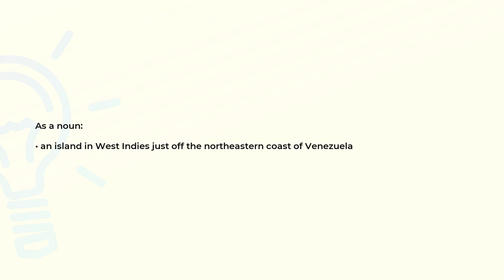What is the meaning of the word TRINIDAD?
Definition and spelling of the word TRINIDAD.

(00:00) Intro
(00:07) As a noun
(00:17) Spelling

As a noun (00:07):
• an island in West Indies just off the northeastern coast of Venezuela